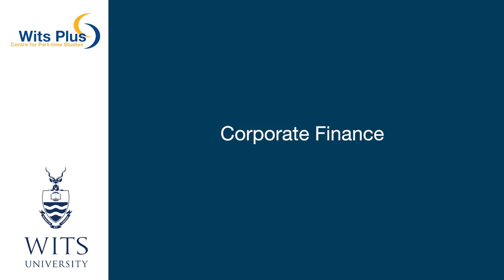Corporate Finance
Douglas Mbululu talks about two Corporate Finance short courses.